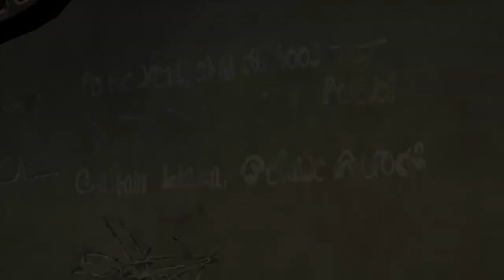Final Fantasy X part 6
Спасаем принцессу и футболим.